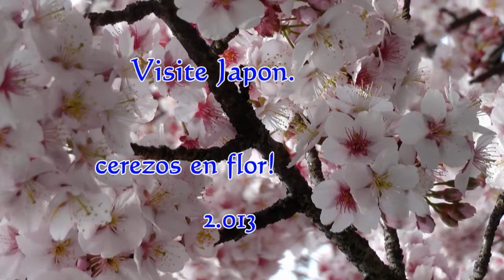Cerezo en Flor 2.013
Hermosas flores ,aunque todavia hace frio!